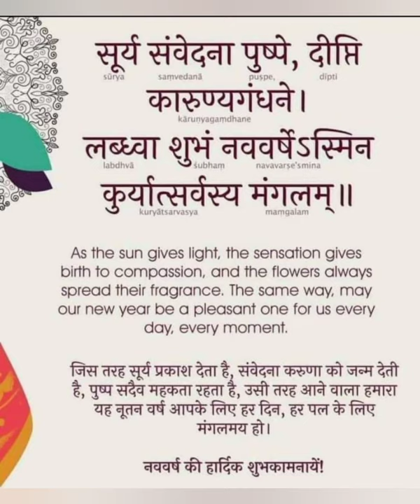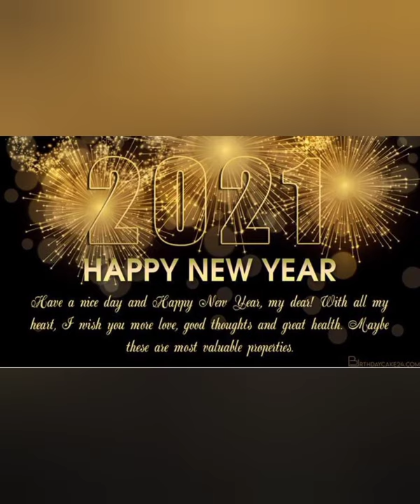Happy new year 2021🙏💐💐